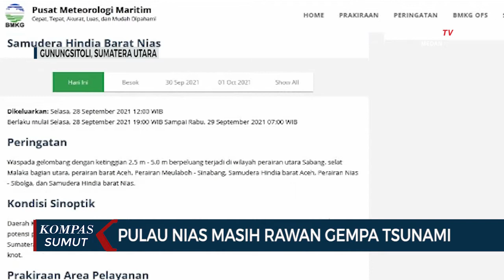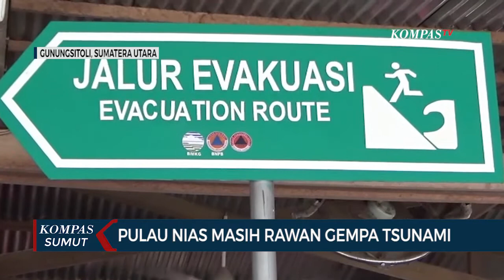Melihat Potensi Gempa dan Tsunami di Nias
GUNUNGSITOLI, KOMPAS.TV – Badan Meteorologi Klimatologi dan Geofisika Stasiun Kelas III Gunungsitoli memberikan edukasi pada masyarakat bagaimana tindakan saat terjadi gempa dan tsunami.

Tingginya aktivitas kegempaan di Pulau Nias akhir-akhir ini disebutkan karena posisinya yang berada di atas lempeng Zona Subduksi Eurasia dan Indo Australia.

Hal ini menyebabkan rawan gempa dan tsunami.

Berdasarkan penelitian dan Peta Rawan Bencana Pusat Studi Gempa Nasional, Nias memiliki potensi gempa bermagnitudo 8,9 SR.

Bila terjadi gempa akan mengakibatkan tsunami dan diprediksi mencapai Pulau Nias selama 7 menit.

Kepala Balai Besar Meteorologi Klimatologi dan Geofisika Wilayah I Medan Hartanto menyatakan BMKG berkewajiban menyediakan pelayanan informasi kebencanaan, peringatan dini dan informasi khusus terutama bagi para pemangku kepentingan dalam menyebarluaskan informasi bagi masyarakat.

Dalam pelaksaan sekolah lapang gempa bumi ini, diharapkan dapat menghasilkan komunitas siaga tsunami atau sering disebut tsunami ready community. (*)